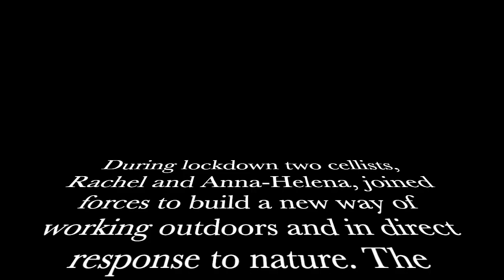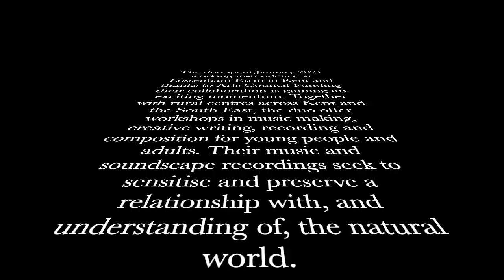Phosphera cello duo - improvisation in nature by Rachel Dawson and Anna-Helena McLean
Phosphera - a new cello duo

During lockdown two cellists, Rachel Dawson (Les Enfants Terribles, Amélie) and Anna-Helena McLean (Gardzienice's Electra, King Charles III), joined forces to build a new way of working outdoors and in direct response to nature. The partnership improvise with cello and voice, seeking to speak directly with each other and the immediate environment, its sounds, atmospheres and cycles.

"full of richness and promise!" Russell Burden, Lossenham Artist-in-Residence

"Wonderful. Moving - it woke me up and brought me to my senses!" Juliet Kennedy The Old Truman Brewery director and music programmer

The duo spent January 2021 working in-residence at Lossenham Farm in Kent and thanks to Arts Council Funding their collaboration is gaining an exciting momentum. Together with rural centres across Kent and the South East, the duo offer workshops in music making, creative writing, recording and composition for young people and adults. Their music and soundscape recordings seek to sensitise and preserve a relationship with, and understanding of, the natural world.

With time, the duo aims to offer live sound installations for galleries, parties and events as well as generating mix & match sound scores inspired by nature tailored to wellbeing practices, including yoga, meditation and supporting mothers through pregnancy and childbirth.

If you have a a new script, film or commission idea for the duo please get in touch with either Rachel or Anna